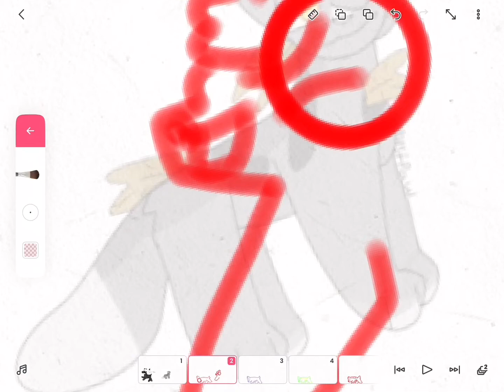“SwiftPaw!!!”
Characters used: SwiftPaw(mine) + AugustPaw(Raven wings character)

She ran after the ball before slipping and face palming into the dirt, she groaned  “SWIFTPAW!”  They ran after her “Are you ok??!!”

(I did have the first part of drawing SwiftPaw but- it’s gone now :,)

(I kept uploading this cause there’s a part I needed to edit)